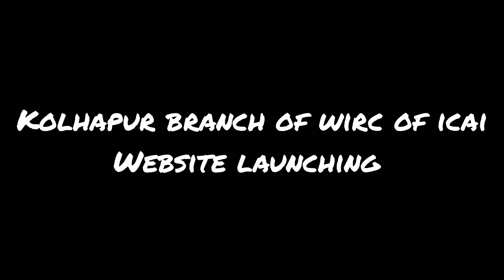Flag Hoisting and Blood Donation camp at Kolhapur Branch of WIRC of ICAI | Website launching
Myself Omkar Shelar(CA aspirant). I am here to motivate who feel low by uploading motivational clips of India's best CA's faculty because somewhere i read 'Do good and good will come to you'. And study tips as well as some funny videos for boost your energy.
Thank you for love and support to our channel.❤